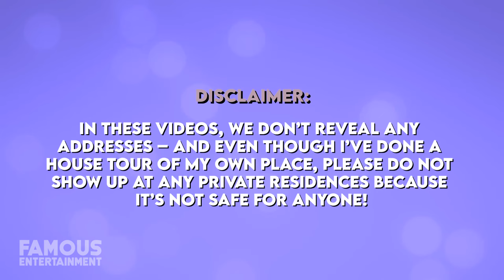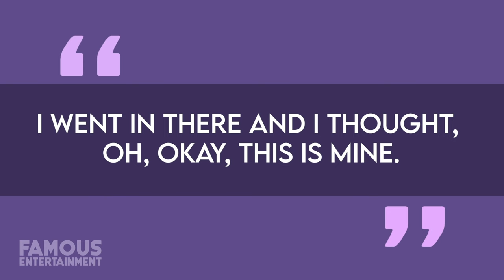Whoopi Goldberg | House Tour | Multimillion Properties in New Jersey, Pacific Palisades & More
Few entertainers have worked as hard as Whoopi Goldberg has to claim her spot as one of Hollywood’s most accomplished stars. With her success, she’s been able to purchase luxury real estate all over, from her current Jersey home to a farm in Vermont and more. Not only is Whoopi a comedian and actress, but she’s a world-famous talk show host, and thanks in no small part to her role on “The View” she’s accumulated quite the net-worth for herself – around $60 Million! Some of you might be shocked to hear that number, but she’s making nearly $8 Million annually from her salary on “The View” alone, and these days she’s filming a lot of those episodes from the comfort of her own home. That’s life from her mansion in West Orange, New Jersey – an estate that she first bought in 2009 for just under $3 Million. Beyond that, Whoopi has lived in some of the nicest homes you can imagine all over the United States including a Victorian Style home in Berkley as well as a 745-acre farm in Vermont and even a gorgeous apartment in Manhattan that she would eventually sell for $3 Million in 2010.